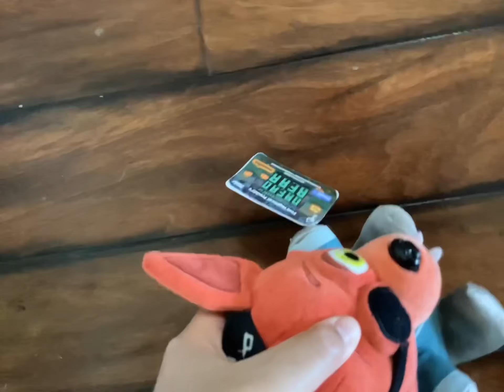Battle for a skittle bag episode 4: funko pop